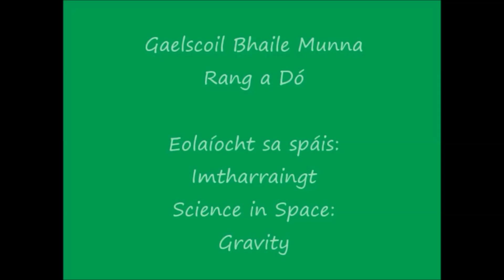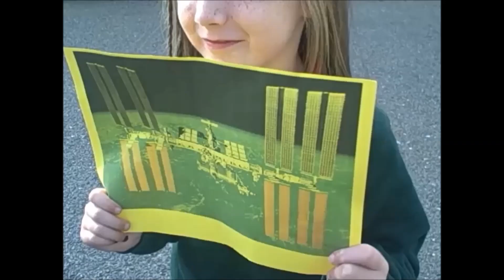Eolaíocht sa Spáis: Imtharraingt (Science in Space: Gravity) - ReelLIFE SCIENCE 2015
Eolaíocht sa Spáis: Imtharraingt (Science in Space: Gravity). Made by Second Class students from Gaelscoil Bhaile Munna, Baile Munna, Baile Átha Cliath 9. Primary school shortlisted video in the 2015 ReelLIFE SCIENCE schools video competition as selected by Special Guest Judges, Canadian Astronaut Commander Chris Hadfield, Trinity College Dublin Professor of Molecular Evolution, Aoife McLysaght and 2015 BT Young Scientist and Technologists of the Year, Ian O’Sullivan and Eimear Murphy.